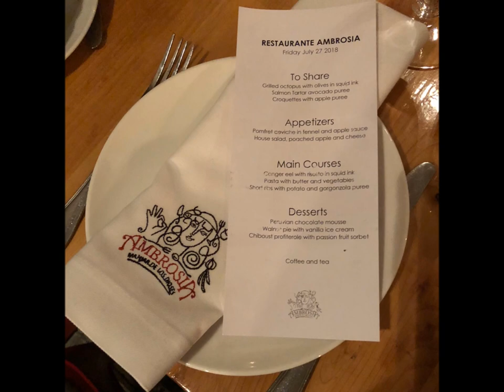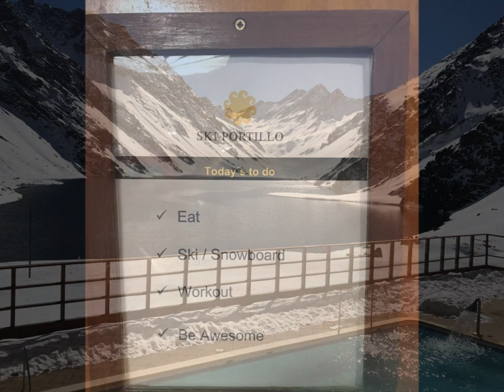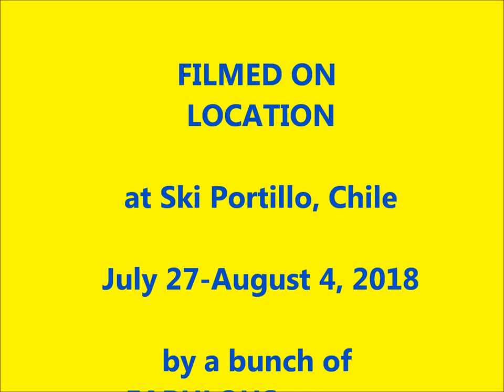Ski-Away Get-Away 2018 ~ Portillo, Chile (short movie)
15 women... 1 guy... surrounded by the granite, snow, and sunshine of the Chilean Andes!  Mix in some great food & wine, amazing ski instructors, and many laughs = Trip of a lifetime to Portillo!